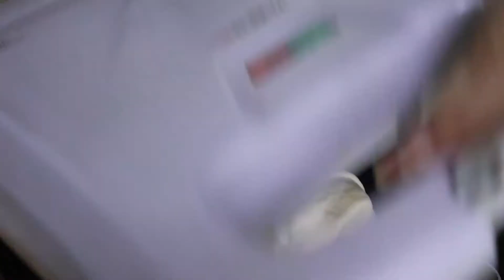CHICKEN WRAP | FLAVOURS | راب دجاج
AN EASY WAY TO MAKE WRAP AT HOME
INGREDIENTS :
1 Kg Boneless Chicken
1 Tsp Black Pepper
1 Tsp Paprika
1 Tsp Red Chili Powder
1\2 Tsp Salt
1\2 Tsp Garlic powder
1 Tsp vinegar
Tomato
Bell Pepper
Lettuce
Onion
Jalapeno
Mozzarella
Lebnani Bread